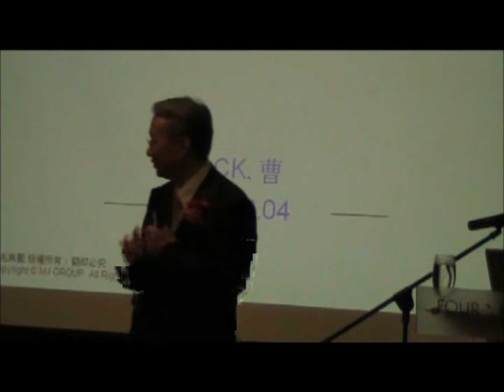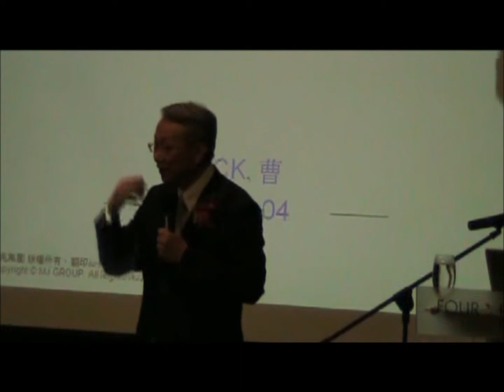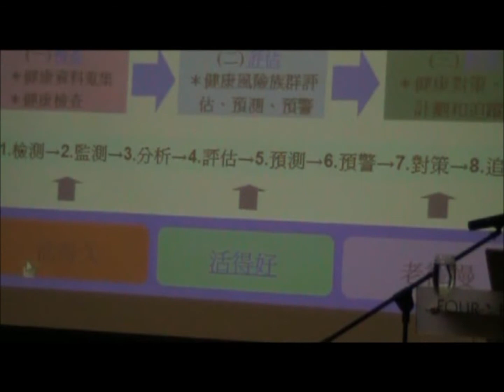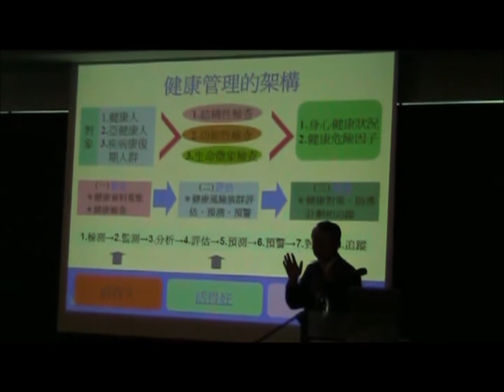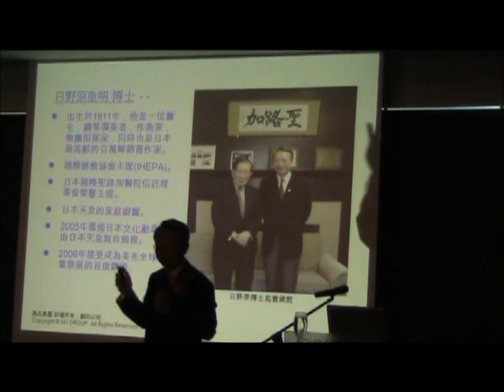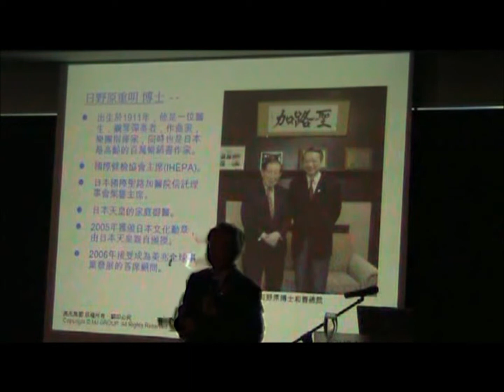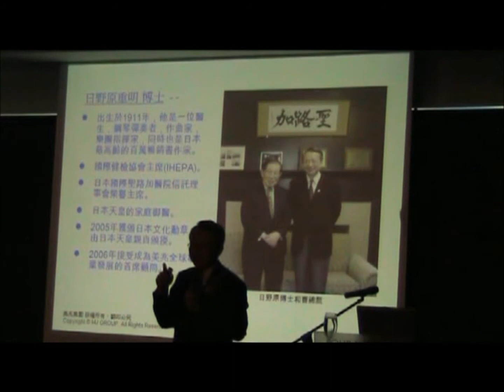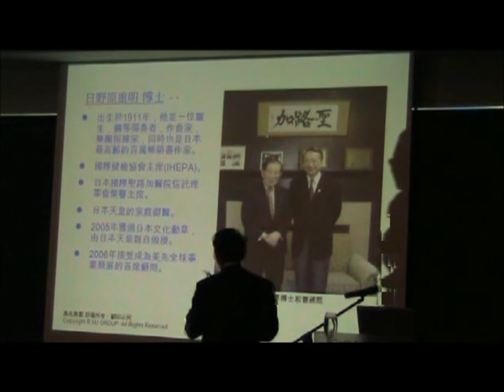Executive Meeting With MJ President Part 4.wmv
After More then a year's effort, the "MJ Database Research Project," collaborating by the MJ Group, the Harvard Scholar Dr. Wen Chi-bang and Professor Tsai Shan-pu from America bring up their first stage great achievement. The MJ Group set "Presentation of the MJ Exclusive Health Report" on January 17th 2008, announcing the proud result out of MJ's thirteen years," service for more than one million people's health care.